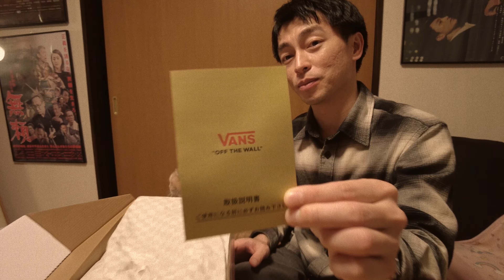[スニーカー紹介] 影響を受けたスケーターは？当時を懐かしみながら、スニーカーレビュー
辰巳 【2024年4月20日ユーロスペース他全国ロードショー！】
希望を捨てた男と復讐を誓う少女が辿る
前代未聞のジャパニーズ・ノワール！

ゲストを招いてお話したり、気になるものを紹介したり(主にスニーカー)皆様と当チャンネルを盛り上げて、交流の場になったら幸いです！
気軽に覗いていって下さいませ！コメントも是非お待ちしております！

ご注文やご質問はInstagramDMへ！